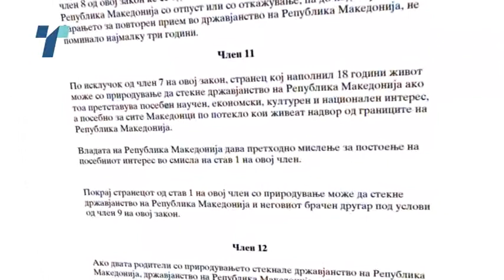Околу 2000 граѓани чекаат одговор за државјанство од Агенцијата за национална безбедност